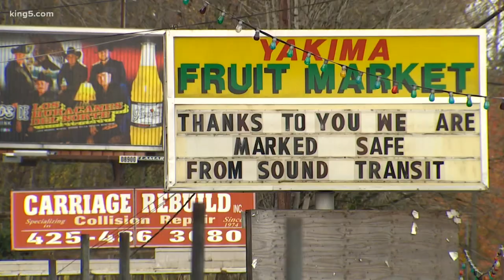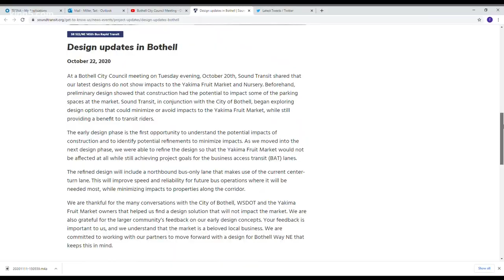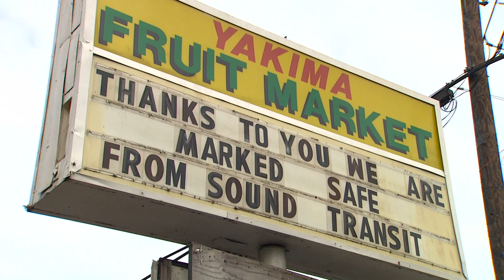Community helps save Bothell market from transit construction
Community members and customers came out in support of the Yakima Fruit Market.